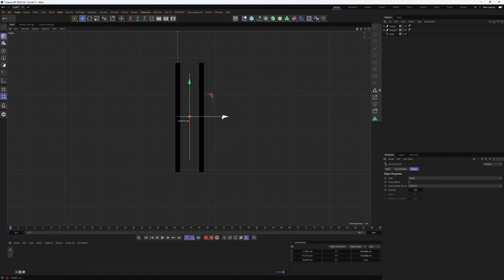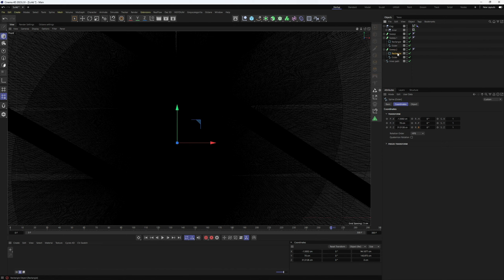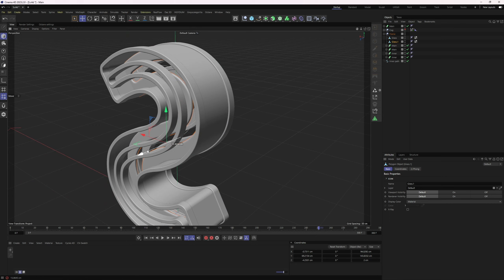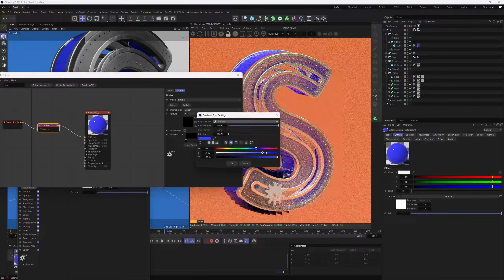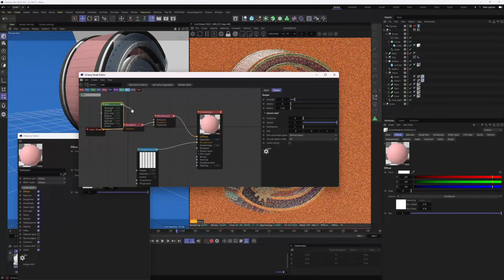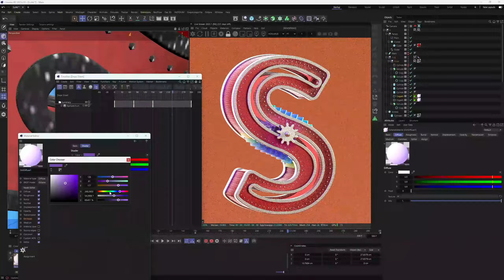Letter S Animation | Volume Builder, Cloners & Fields | C4D Timelapse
🔧 Dive into the world of 3D design with this timelapse of my Cinema4D workflow, creating a one-of-a-kind mechanical letter S for the 36 Days of Type 2023 challenge! In this video, I showcase my techniques using cloners, volume modelling, and a whole lot of spline cloning to construct the framework of this complex letter.

Watch how I light and texture the final design using Octane Render, bringing the mechanical S to life. To streamline the process, I've used HDRI and rope textures from Grey Scale Gorilla and the GSG signal tag, but keep in mind that similar results can be achieved by hand or with the vibrate tag. ✨

🎨 If you love this kind of content and want to see more timelapses of my 3D design journey, make sure to hit that like button, subscribe, and turn on notifications so you don't miss any future videos!

💡 Want to know more about my process, or have any questions on how I created this mechanical letter S? I love hearing from you guys and am always happy to help out fellow designers.

KOQK29YXQWMESSAW